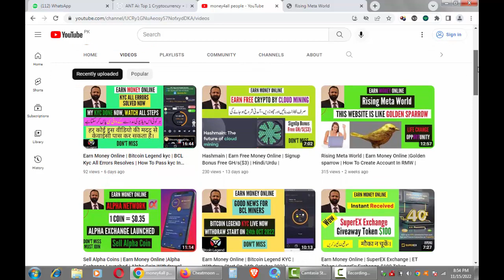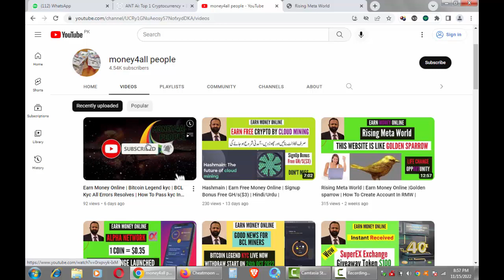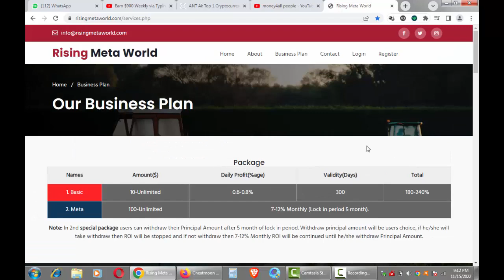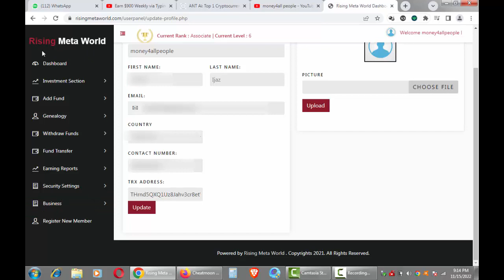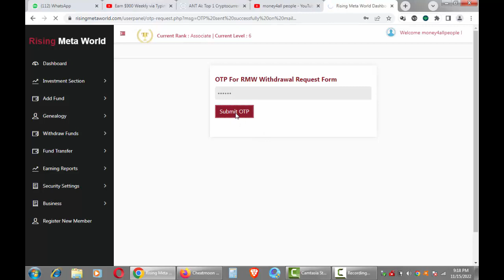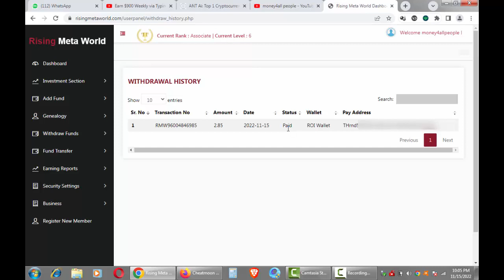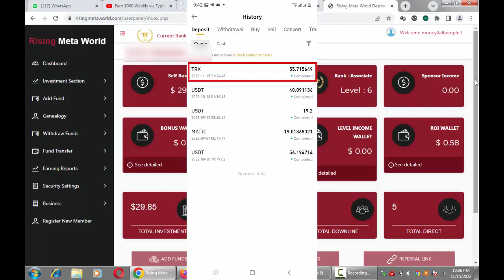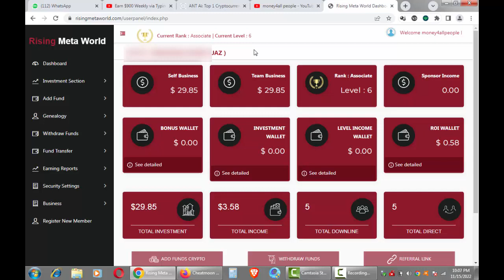Rising Meta World | RMW Live Payment Proof |Earn Money Online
I request you please do your own research before joining or investing in any cryptocurrency. This video is only for educational and information purposes. I will not be liable in any case. I don't take any responsibility for your profit or loss. In this video, I will show how to withdraw money in the rising meta world. This website is like a golden sparrow and life change opportunity.